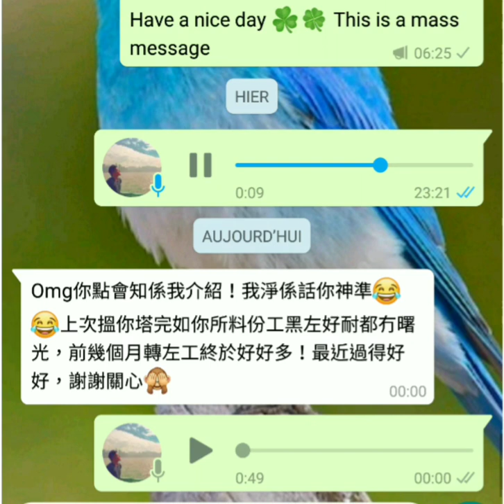塔占暖男星盤分析 2021六月四(上) (睇文字描述呀 ⬇️)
今日 六四 八九民運 屠城悲劇卅二周年🕯️先請大家默哀一分鐘悼念

續：昂船洲 毒霧圍城 2021六月二 出事時間 17:29，星盤上升天蠍，主管火星 (冥王嘥氣啦)

火蟹故弱，弱差過落陷，尤其凶星，最怕佢弱，愈弱愈惹是生非搞搞震。唔理最快嘅月亮，則火星跨座前空亡。唔好俾金星呃咗，唔該睇埋分鐘，金星都入埋巨蟹啦。你反駁，火冥就快沖喎，第一，上面已經講咗，冥王嘥氣；第二，就當冥王成立，咁就仲衰，打仗前火星已經熱身。咦，唔係得月亮先 VC 得咩？唔係囉

然後睇海王。下，唔睇冥但睇海？海王入廟，正三分水性星座內火星，唔睇海王唔通睇你？三分，extant connection easy flow hence easy ignition. 咪以為吉相位就實好嘢先得

天金牛，又係弱，又係凶星，自然環境突發意外。月亮剛好六分完佢，真係剛剛好，倒轉頭計番係 16:3X 嘅事，由肇事至起火冒煙爆炸，覺唔覺好 make sense 好恐怖

待續 (有排寫。想學占星就追 po 喇，特別係成日問我開唔開班嘅人)

第二話 ※ 完

等

ALL PERSONALISED SERVICES, including but not limited to